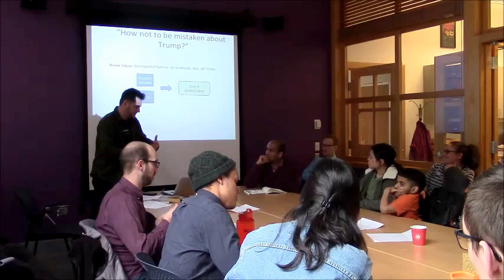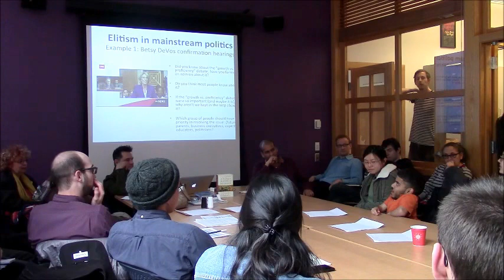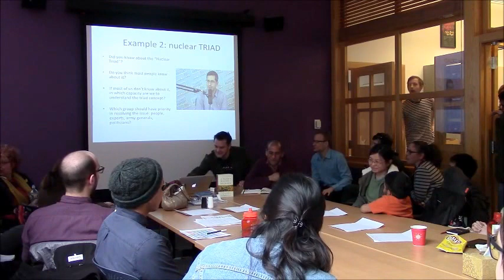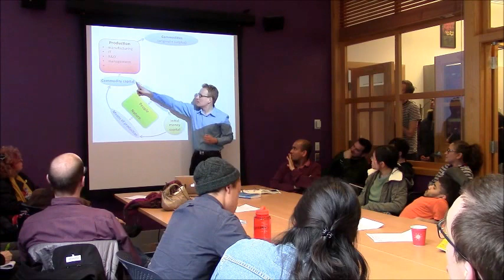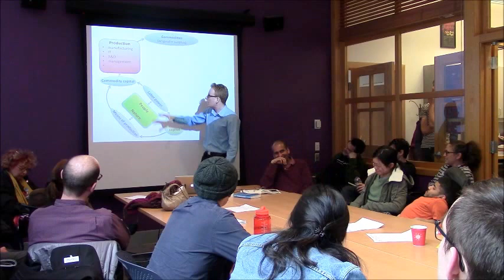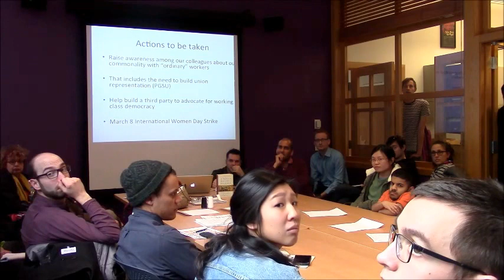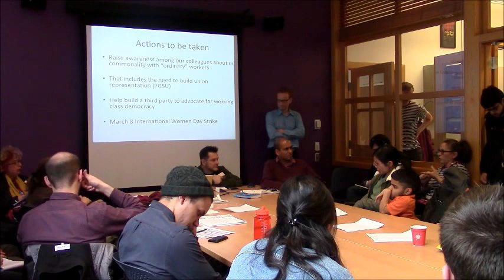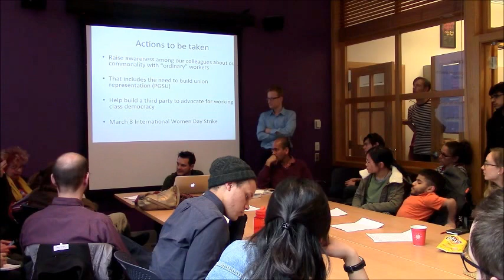Between Trumpism and Elitism: The Scientist's Plight under Capitalism - March 6 Teach-In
Title: Between Trumpism and Elitism: the Scientist's Plight under Capitalism
Leaders: Denys Bondar, M.V. Ramana, and Francois Laforge
Description: This panel will start with a discussion of Trump’s victory despite his evident lack of expertise in various technical and abstruse issues, and the larger phenomenon of popular distrust of elites. It will then go on to examining the role of scientists in reinforcing such distrust by acting as experts in the service of power. And finally it will discuss the dominant political and economic structure, namely capitalism, that shapes science.